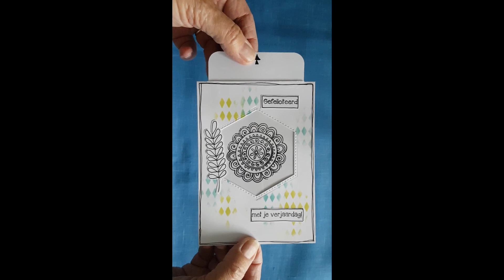Sliding Cards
by My Favorite Things I wanted to make some sliding cards too.
With a little bit struggling in the beginning it soon went better.
In this video you will see a few of the cards I made.
Thanks to My Favorite Things!